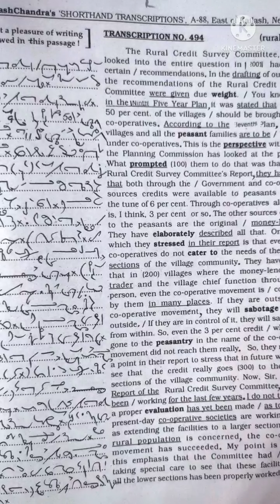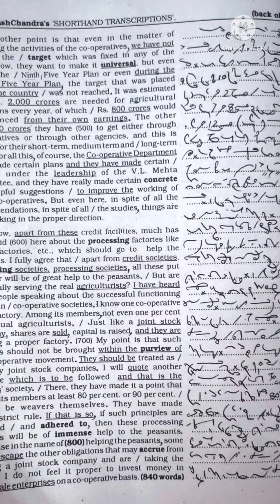#494 | Kailash Chandra @100wpm ( Shorthand dictation ) volume 23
important books for ssc english
Neetu singh
Kiran previous year(steAnographer)
Kiran previous year (chapterwise)
Word power made easy
pen tablet =
kailashChandra
Kailashchandra